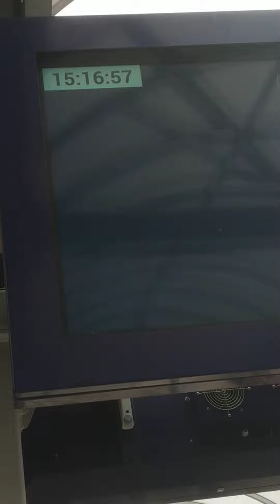15:10 do Yumy